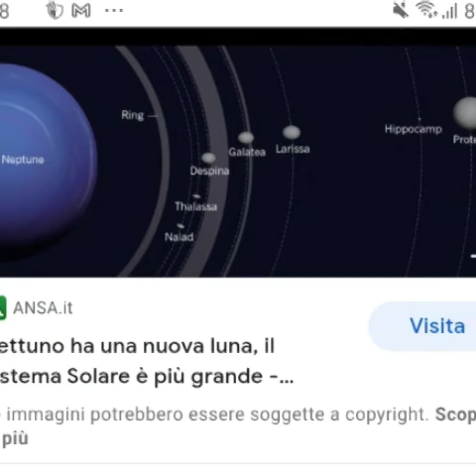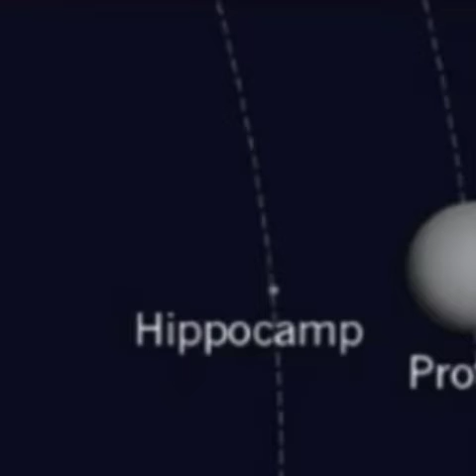Astronomy Universe #39 Parliamo delle 7 lune di Nettun🔵 Parte2 Cè vita Aliena sulle lune di Nettuno❓